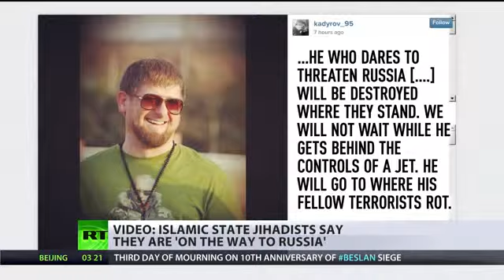Chechen leader on ISIS threat to Russia They will be destroyed where they stand